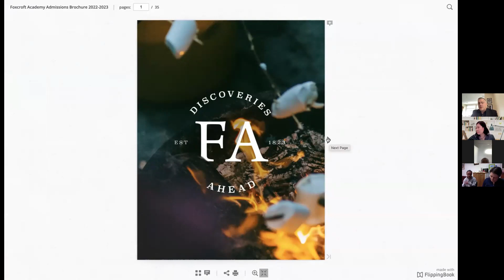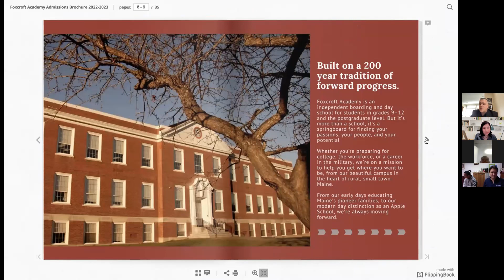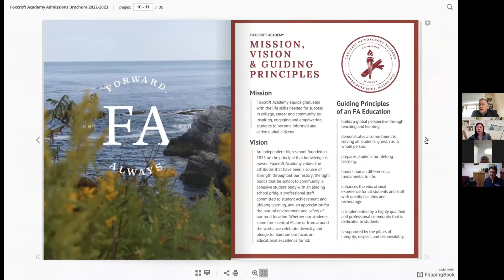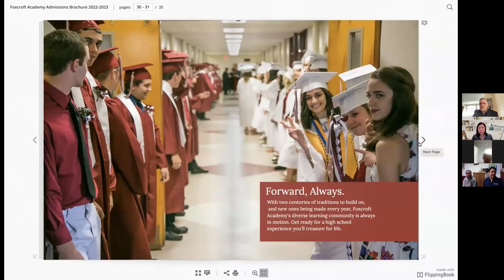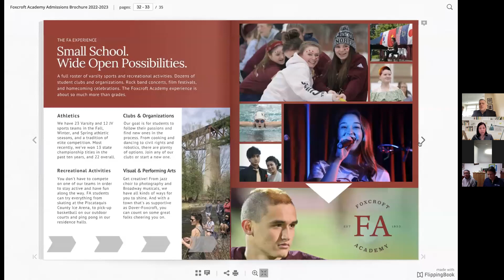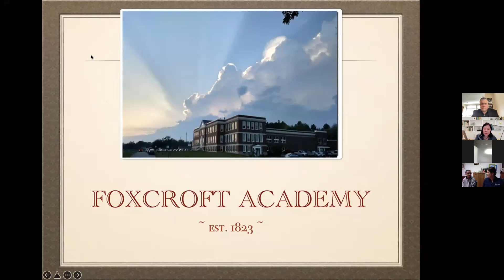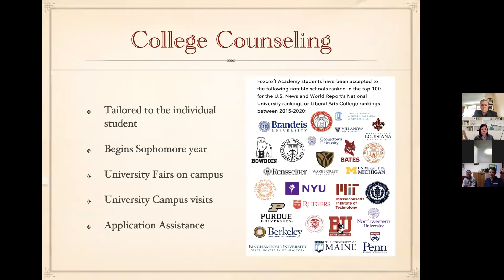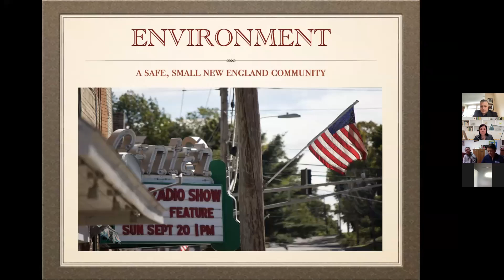Foxcroft Academy, Maine _ giới thiệu trường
Trường phổ thông nội trú hạng A với gần 500 học sinh và 20% là học sinh quốc tế. Trường mạnh về các môn STEM, có chương trình luyện SAT đã bao gồm trong học phí của trường. Cấp học bổng rất tốt cho học sinh Việt Na

Tư vấn du học visco